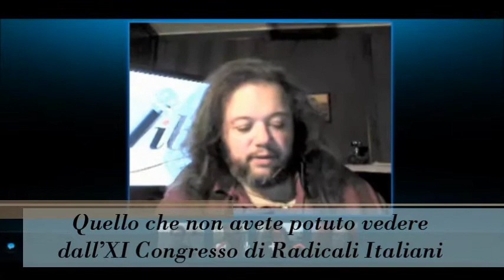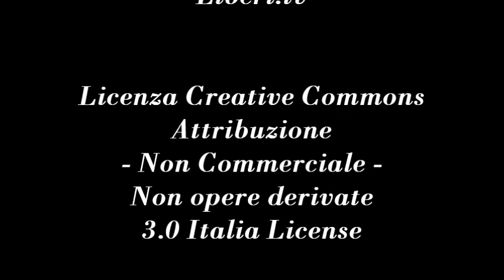Quello che non avete potuto vedere dall'XI Congresso di Radicali Italiani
- Liberi al Pub del 8 novembre 2012.
Partecipano Annarita Di Giorgio, Andrea de Liberato, Riccardo Cristiano e Nicolò Calabro, conduce Gianni Colacione.

Speciale Liberi Al Pub sul XI Congresso di Radicali Italiani tenutosi a Roma presso Hotel Ergife, da giovedì 1 a domenica 4 novembre 2012.